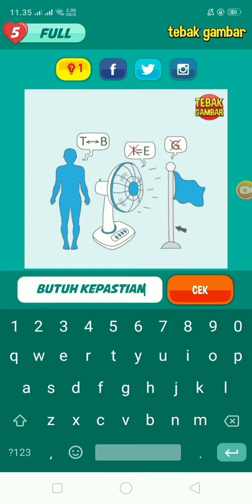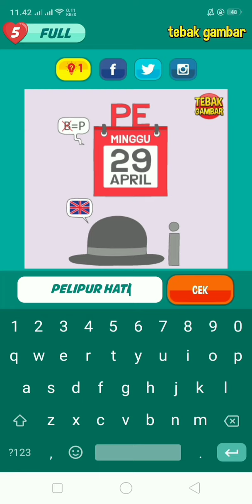tebak gambar level 86 bagian 1 - 20